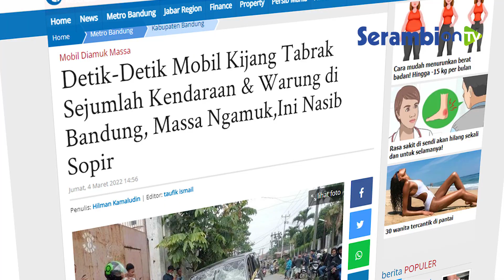Detik-Detik Mobil Kijang Tabrak Sejumlah Kendaraan & Warung Diamuk Massa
SERAMBINEWS.COM, CIMAHI - Sebuah mobil menabrak sejumlah pengendara dan warung di sejumlah lokasi di Kabupaten Bandung hingga akhirnya mobil tersebut diamuk massa karena mencoba lari, Jumat (4/3/2022).

Diketahui, peristiwa kecelakaan mobil Toyota Kijang LGX dengan nomor polisi D 1058 ZS yang dikemudikan AG (28) tersebut awalnya terjadi di daerah Katapang, kemudian berlanjut di daerah Kecamatan Margaasih, Kabupaten Bandung yang masuk wilayah hukum Polres Cimahi.

Kanit Lakalantas Polres Cimahi, Ipda Bayu Subekti mengatakan, awalnya mobil Kijang tersebut terlibat kecelakaan lalu lintas di daerah Katapang Kabupaten Bandung.

Kemudian mobil menabrak bagian belakang sepeda motor Honda Beat dengan nomor polisi D-1058-ZS.

Kemudian, saat tiba di wilayah Margaasih, kata Bayu, pengemudi mobil tersebut menabrak kios kelapa, lalu menabrak warung dan sepeda motor Yamaha Mio dengan nomor polisi T-6424-BJ yang sedang parkir di warung.

Bayu memastikan tidak ada korban jiwa dalam kejadian kecelakaan yang terjadi dua lokasi tersebut.

Kanit Lantas Polsek Margaasih, AKP Yudi Hariyanto mengatakan, penyebab kecelakaan tersebut diduga karena pengemudi mobil tersebut panik setelah menabrak pengendara lain di lokasi yang pertama.

Menurutnya, sopir mobil tersebut ugal-ugalan seperti itu karena panik saat dikejar massa.

Beruntung amukan massa bisa dihentikan karena sopir langsung diamankan ke Mapolsek Margaasih.

Artikel ini telah tayang di TribunJabar.id dengan judul Detik-Detik Mobil Kijang Tabrak Sejumlah Kendaraan & Warung di Bandung, Massa Ngamuk,Ini Nasib Sopir,
Penulis: Hilman Kamaludin | Editor: taufik ismail
Video Editor @ranuteruna